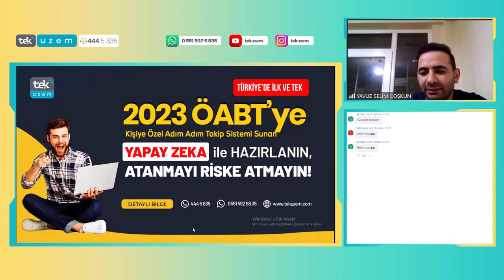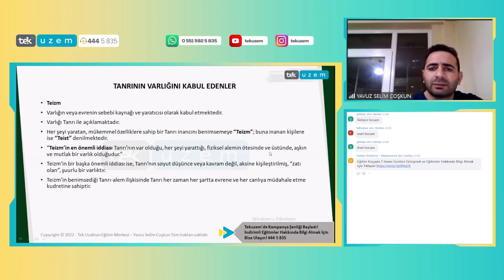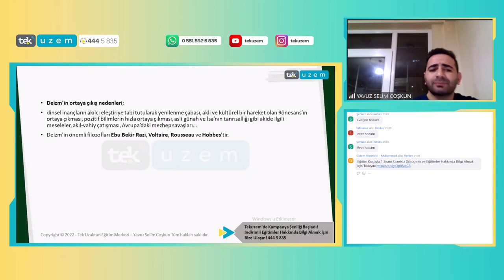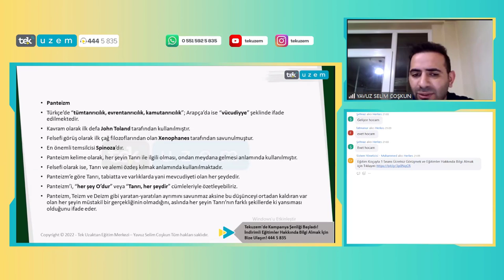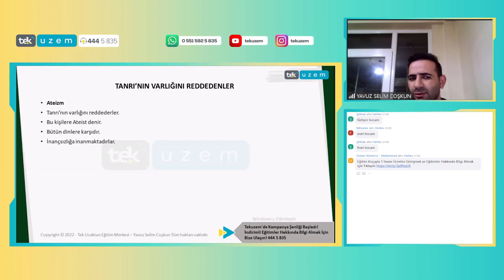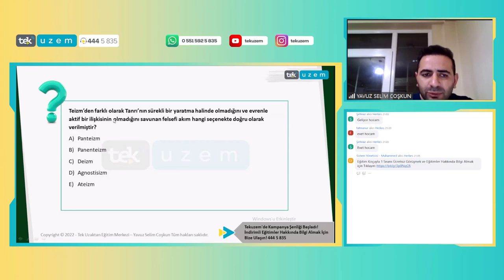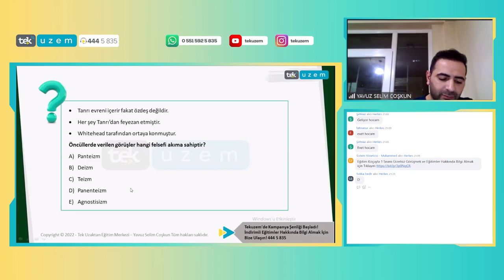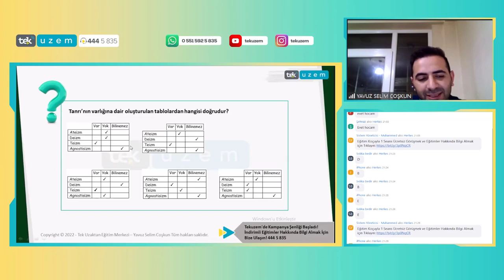ÖABT DKAB-İHL / Din Felsefesi /